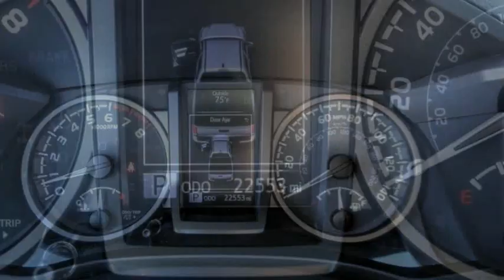2020 Toyota Tacoma 2WD HEMET BEAUMONT MENIFEE PERRIS LAKE ELSINORE MURRIETA 223198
GOSCH FORD HEMET PROUDLY SERVING HEMET, BEAUMONT, MENIFEE, PERRIS, LAKE ELSINORE, MURRIETA, AND SURROUNDING SOUTHERN CALIFORNIA LOCATIONS. THIS GRAY 2020 Toyota TACOMA 2WD IS EQUIPPED WITH A Engine: 3.5L Atkinson-Cycle V6 -inc: VVT-iW wider intake and VVT-i exhaust, AUTOMATIC TRANSMISSION, AND RECEIVES AN ESTIMATED 19 City/24 Hwy MPG. GOSCH FORD HEMET 150 CARRIAGE CIRCLE HEMET CA 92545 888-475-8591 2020 Toyota TACOMA 2WD TRD Sport Double Cab 5' Bed V6 AT CARFAX One-Owner. Clean CARFAX. Cement 2020 Toyota Tacoma TRD Sport V6 RWD 6-Speed Automatic 3.5L V6 PDI DOHC 24V LEV3-ULEV70 278hp Air Conditioning, Alloy wheels, Apple CarPlay/Android Auto, Exterior Parking Camera Rear, Steering wheel mounted audio controls, Telescoping steering wheel, Tilt steering wheel. Please Call GOScH Ford for more information. Recent Arrival! Welcome to Gosch Ford! Located in Hemet, CA, Gosch Ford is proud to be one of the premier dealerships in the area. From the moment you walk into our showroom, you'll know our commitment to Customer Service is second to none. We strive to make your experience with Gosch Ford a good one ?? for the life of your vehicle. Whether you need to Purchase, Finance, or Service a New or Pre-Owned Ford, you ??ve come to the right place. Stock #: 8-223198 | VIN: 3TMAZ5CNXLM135549 | 2020 Toyota Tacoma 2WD TRD Sport Double Cab 5' Bed V6 AT AIR CONDITIONING Gosch Ford Hemet